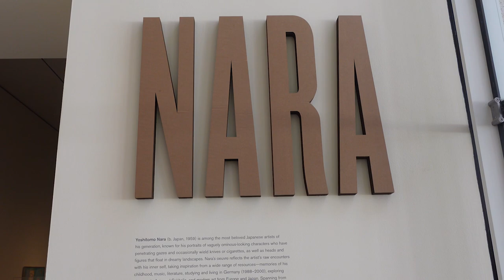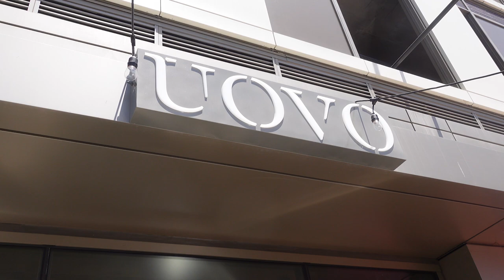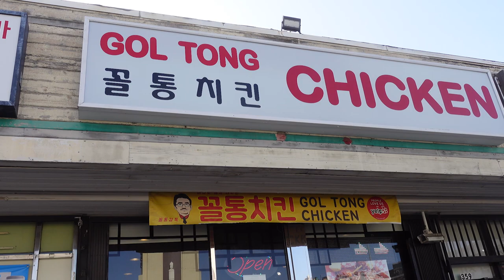VLOG #28: Berkunjung ke Urban Light Yang Lagi Ramai Dibicarakan di Indonesia.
Di Vlog hari ini, kita berkunjung ke Lacma Museum of Art untuk melihat exhibition dari artist Jepang Yoshitomo Nara. Kita hari ini juga mencoba restoran Italia baru yaito UOVO.